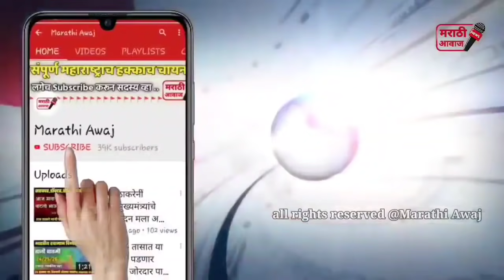शिवसेना भाजप एकत्र येणार ? हे राजकारण आहे राजकीय वर्तुळात खळबळ नक्की पहा ! shivsena bjp latest news